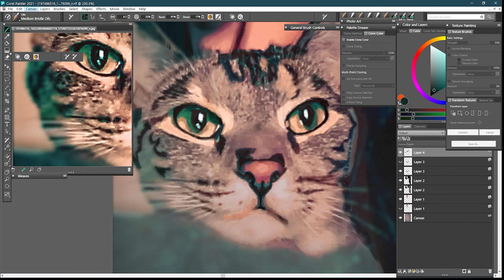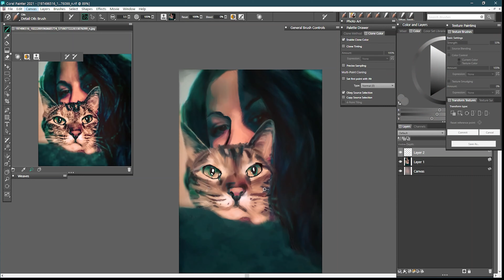Digital Painting Time-Lapse #11: Beautiful Kitty Cat in a Blanket